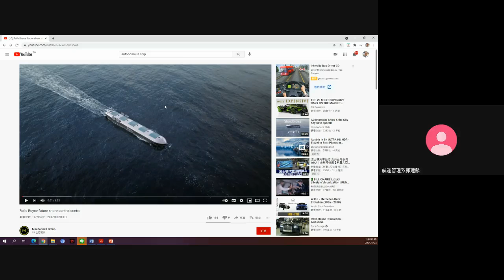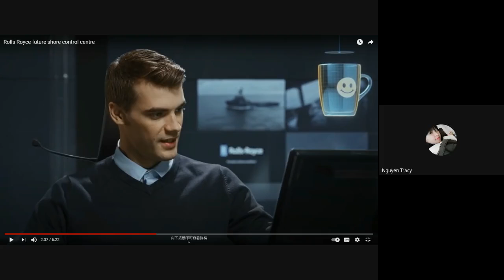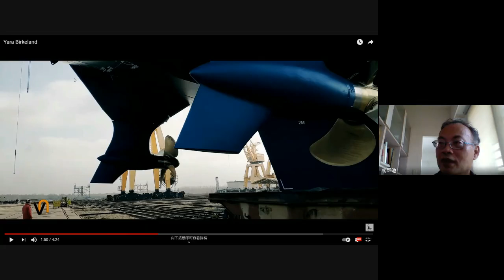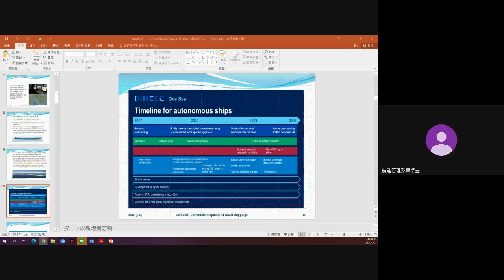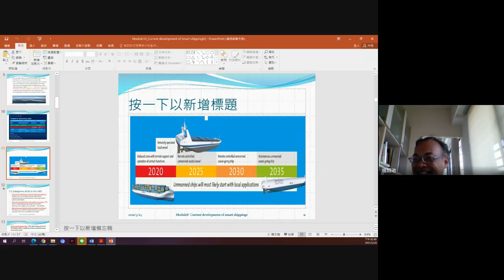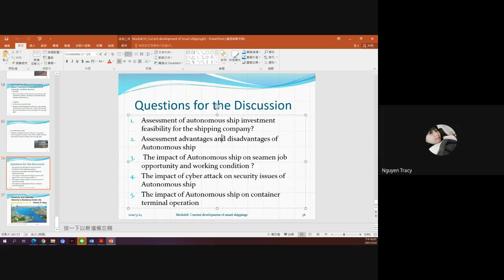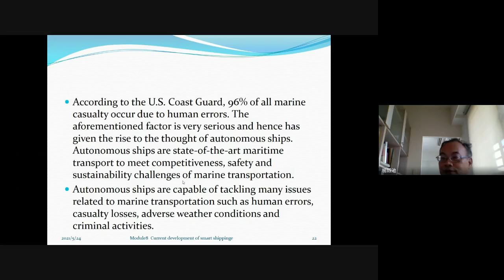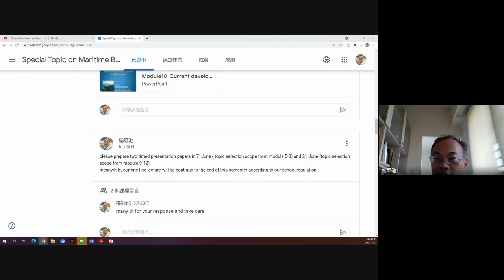Module 8 Current development of Smart shipping for fully English Class in STM institute of NKUST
lecture content:
1.Definitions of Autonomous ship
2.The feature of Autonomous ship
3.Characteristics of Autonomous ship
4.Benefits of Autonomous ship
5.Current development of Autonomous ship
6.The impact of Autonomous ship on port operation